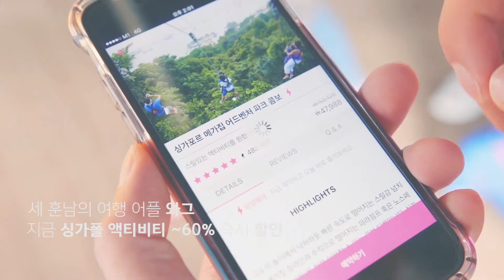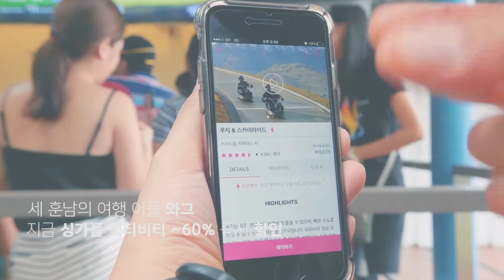와그WAUG 2017 싱가포르 커머셜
대한민국 No.1 여행 액티비티 예약앱
와그WAUG 를 사용하면
싱가포르 모든 액티비티를 최대 60% 할인받을 수 있어요!